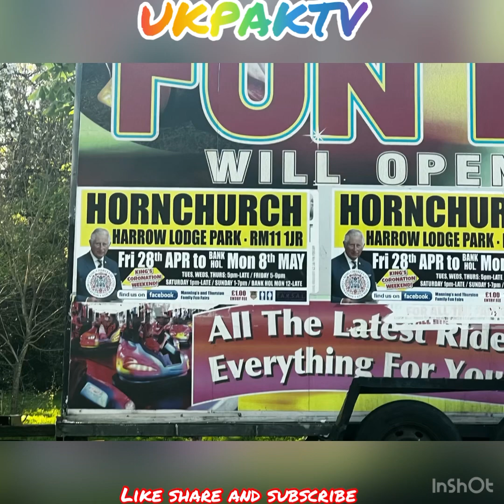UK Fun Fair at Harrow lodge fun park|UKPAKTV|FUN for kids and families|ENJOY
Musician: @iksonmusic